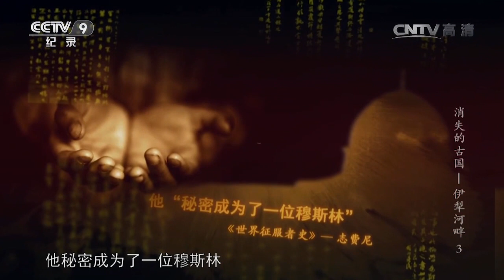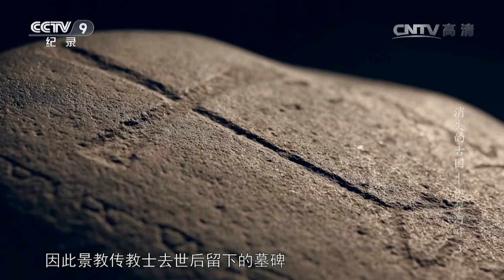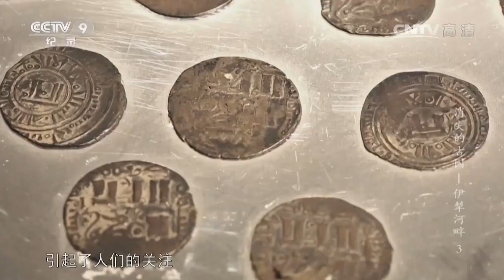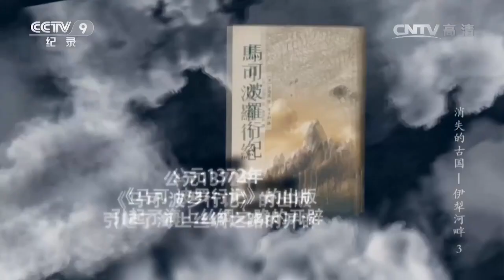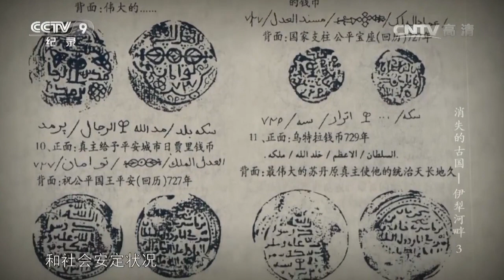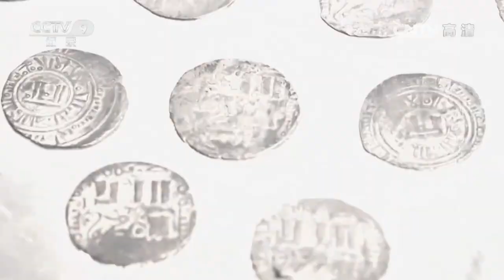曾经横跨欧亚的蒙古四大汗国怎么灭亡的？除了内斗还与一个外人有关！《消失的古国-伊犁河畔》第三集【CCTV纪录】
■□节目简介■□
伊犁河是亚洲中部蜿蜒在天山山脉中的一条内陆河，其流域是古代中国北方及中亚游牧部落的重要栖息地，乌孙、匈奴、柔然、突厥、回鹘、契丹、蒙古等游牧民族所建立的草原帝国的兴衰深刻地影响着中国、中亚乃至世界历史的进程。